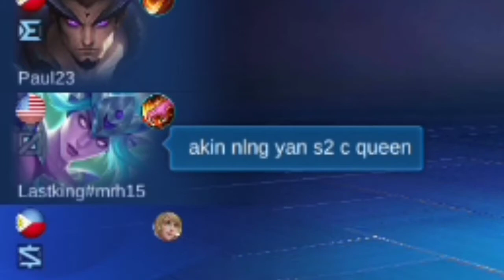Atlas mini tutorial |MLBB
PS . pasensya na po kayo sa sounds sabog minsan recorded lang kasi Thankyou sa pag unawa ❤

Thankyou sa pag supporta at sa walang sawang panonood sa mga vlogs namin Mahal namin kayo MARAMING MARAMING SALAMAT PO ❤